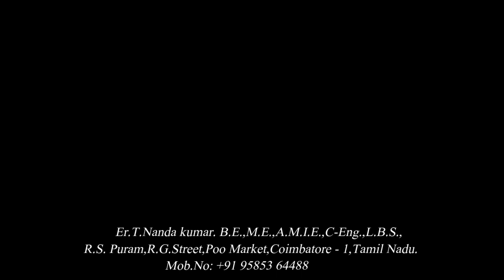30 x 40 East facing 1000 sft house plan 2019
2D 3D Design

30 x 40 East facing 1000 sft  house plan  2019

  Note :

       This is the east facing plot size  30’0” x 40’0”  and the main door is placing in the east facing and the area of the building  1036 S.ft with Car parking as per vastu.

Ground Floor

Bed room 8’0” x 15’6”
Kitchen  8’0” x 10’0”
Dinning 10’0” x 10’3”
Staircase, Toilet

65. 37 x 39 East facing house plan 3 bhk as per vastu in Tamil (2019)
67. 28 x 34 Bast East facing building plan as per vastu 2019 EAST FACING HOUSE PLAN AS PER VASTU

2D 3D Design
Er.T.Nanda kumar, B.E.,M.E.,A.M.I.E.,C-Eng., L.B.S.,
Regd. Civil Engineer
Regd. Structural Engineer
Chartered Civil Engineer
Licensed Building Surveyor

Office : Sri Ram Associates
      Coimbatore,Tamil Nadu.

In this video is education  purpose only.
This channels is all about Building plan like 2D,3D in Tamil as per vastu.
Enter a new way of learning professional building plan design as per vasth in tamil.
The building plan are made by  Er.T.Nanda kumar,B.E.,M.E.,A.M.I.E.,C.Eng.,L.B.S.,All the videos uploading in this channel Tamil Language.
This channel is helpful for your dream house building plan as per vastu
All kind of buliding plan drawing such as like Residential Building, Commercial Building, Industrial Building, School, College, Hotel, etc.,
The residential Building Drawing like Ground floor Building Plan, First Floor Building Plan, 1bhk, 2bhk, 3bhk house plan As per vastu (Tamil)
All kind of plot  like North face, East face, south face, west face are to be design as per vastu.
2D drawing such as Building plan, 3D Elevation drawing from an Auto Cad and 3d max software.